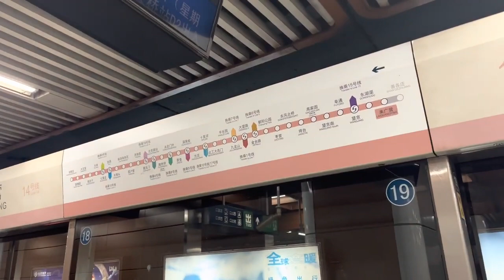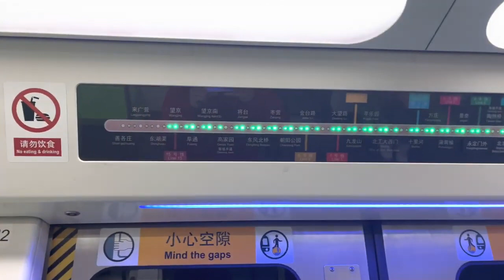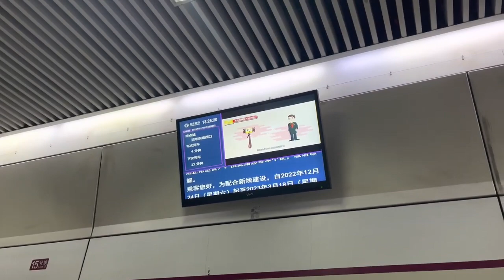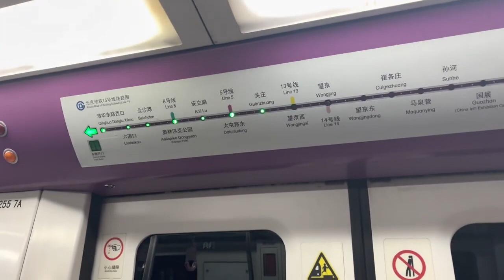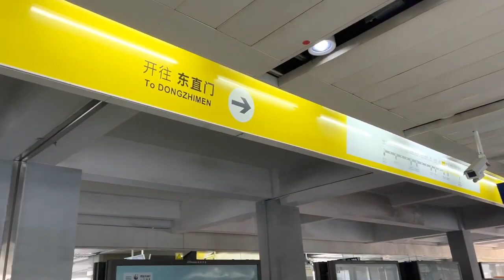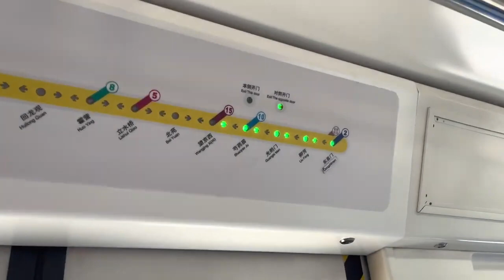Beijing New Year Holidays | Pakistani Vlogger in China | Happy New Year in China | China Beautiful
Beijing New Year Holidays Season